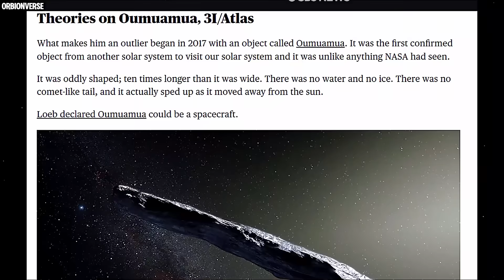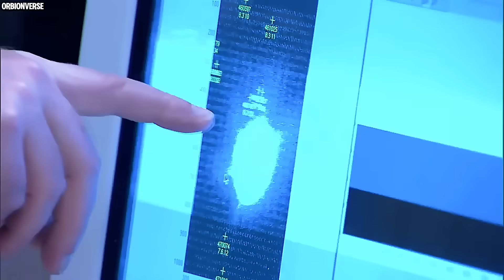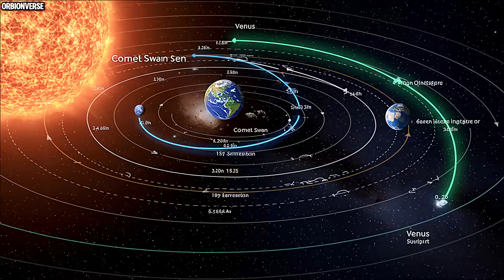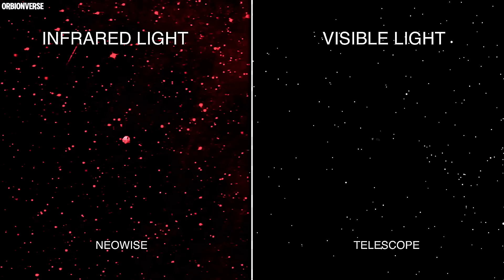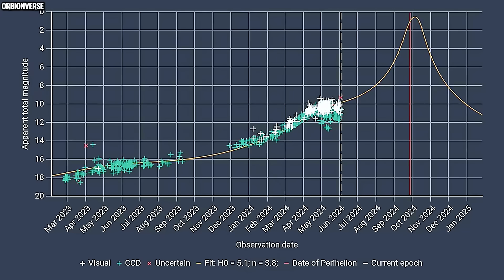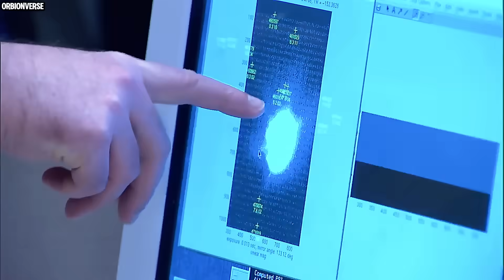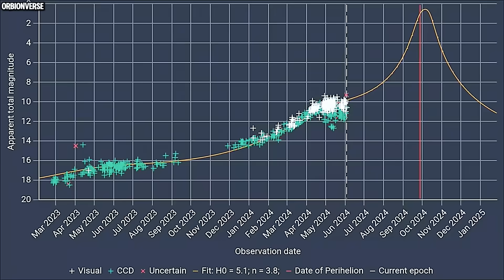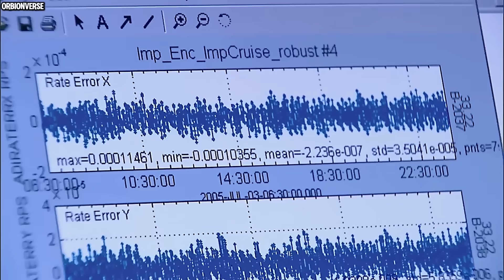200x Bigger Object Just Arrived—and It’s Targeting 3I/ATLAS!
A glowing emerald object streaks across space—our sharpest, clearest look at 3I/ATLAS so far. We break down what its unusual shape and eerie green halo really reveal: chemistry, velocity, and trajectory. But is it a comet, an asteroid… or something engineered? We examine the strongest evidence against the hype. See side-by-side image comparisons, dynamic simulations, and why experts remain divided. Stay until the end for our straightforward verdict—and what to expect in the weeks ahead.